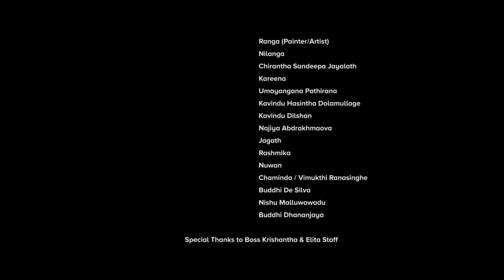Don't Limit Ur Self - CJ ft Dane & Tony (Official Music Video)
♪ Director - Loshi De Silva
♪ Artist - CJ ft Dane & Tony
♪ Lyrics - Ceylon D Oorloff (CJ)
♪ Music Label - Desawana Music
♪ Editor & Colorist - Hasitha HaSitha JayaSanka (Cineworks)
♪ Dop - Chathura Rathnayake
♪ Production - Dinesh Hemantha (Tony)
♪ MUA - Shani Liyanage